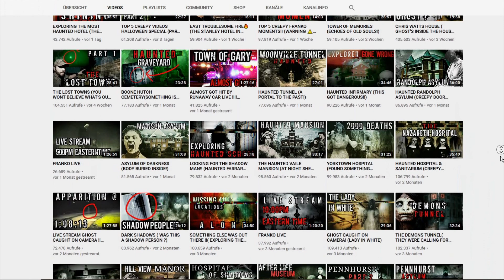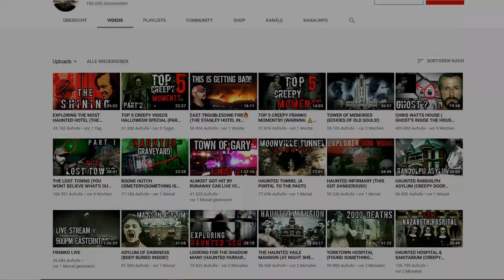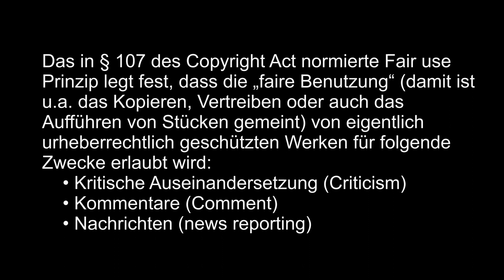Franko TV: Geister oder was?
Der YouTuber Franko TV ist sehr erfolgreich bei seiner Geistersucht. Ich habe mir einen Fall mal genauer angesehen. Lass dich überraschen ...

Logo: Elli

Hinweis:
Ich verwende in diesem Werk Bild- bzw. Filmzitate nach folgendem deutschen Recht:

1. einzelne Werke nach der Veröffentlichung in ein selbständiges wissenschaftliches Werk zur Erläuterung des Inhalts aufgenommen werden,
2. Stellen eines Werkes nach der Veröffentlichung in einem selbständigen Sprachwerk angeführt werden,

    • Kommentare (Comment)
    • Wissenschaft (scholarship)
    • Forschung/Recherche (research)